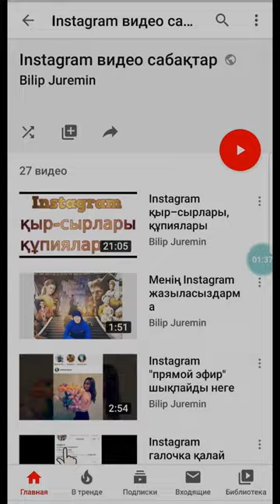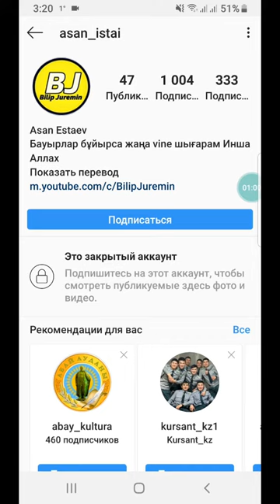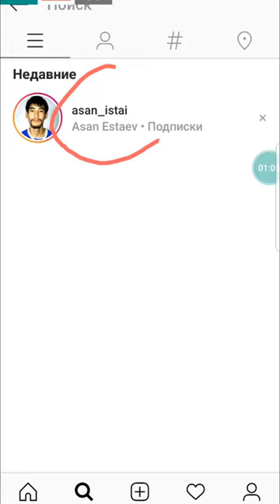Instagram закрытый аккаунтты жазылмай қарауға болама